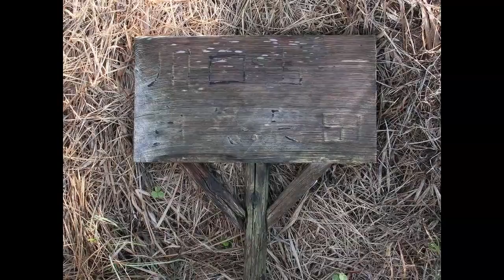A Fieldtrip to Kawaguchi Yoshikazu’s Natural Farming_(Part II: Vegetable gardens; 밭 농사)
가와구치(川口由一) 선생의 자연농 농장을 다녀온(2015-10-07) 후에 금년도의 벼수확 모습을 보고 싶다고 요청했더니 이 농장의 금년도 벼베기에.

가와구치 요시카즈 선생의 밭 농사는 세 군데로 나누어져 있다. 첫 번째 밭은 앞서 올려놓은 선생의 자연농 현장 제1부의 논(참조:

일본 자연농의 거성 가와구치 요시카즈(川口由一) 선생의 자연농 현장을 탐방한 영상을 3부로 나누어서 편집하여 유튜브에 올린다. 제1부는 논농사.